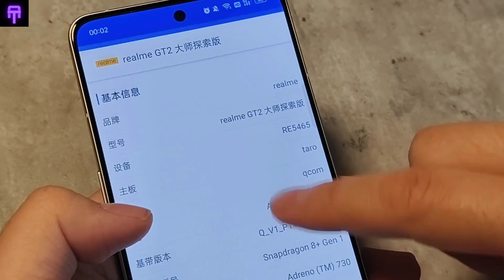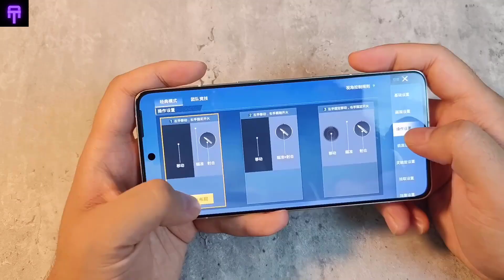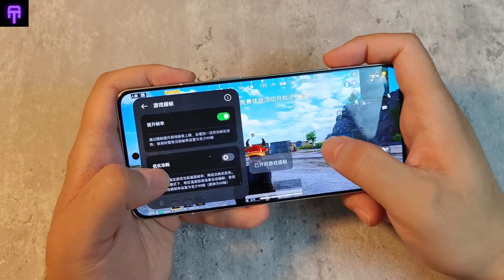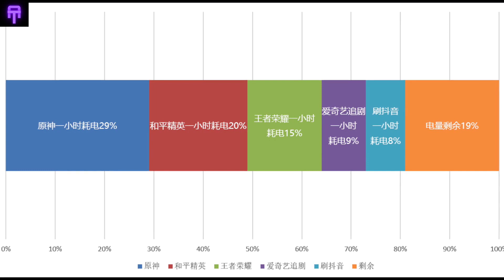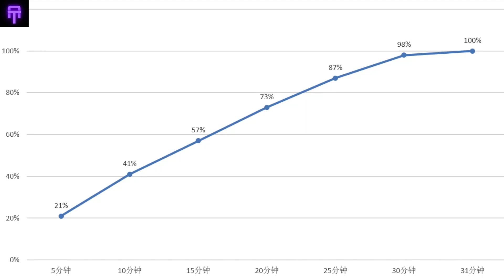Realme GT2 Master Explorer Edition -Unboxing & Review -Camera Test -Gaming Test (PUBG Gameplay)